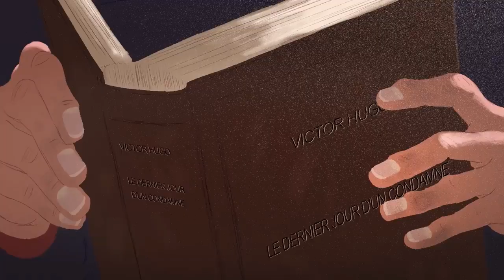Shortparis - Полюшко-поле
Ah ! ça ira, ça ira, ça ira,
Le peuple en ce jour sans cesse répète,
Malgré les mutins tout réussira.
Nos ennemis confus en restent là
Et nous allons chanter « Alléluia ! »
Quand Boileau jadis du clergé parla
Comme un prophète il a prédit cela.
En chantant ma chansonnette
Avec plaisir on dira :